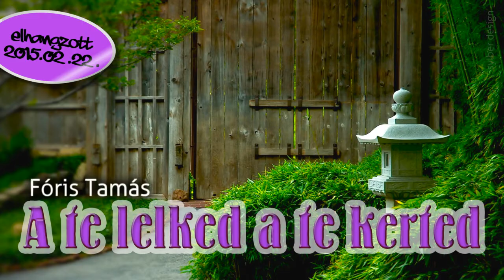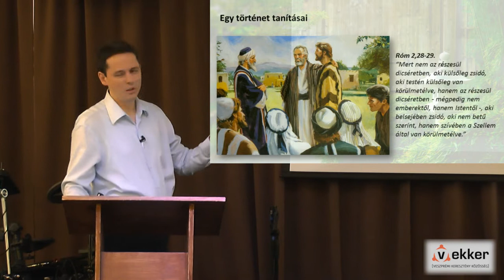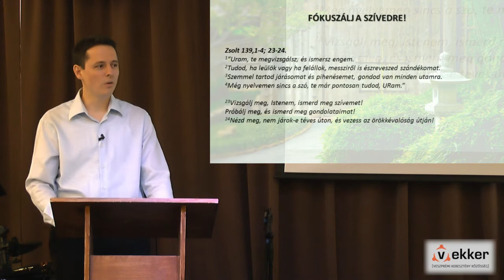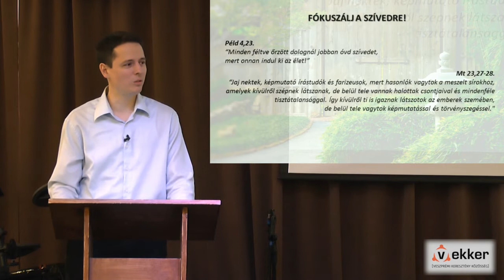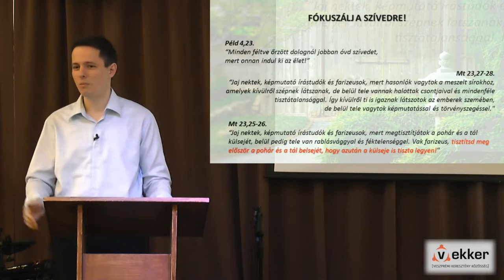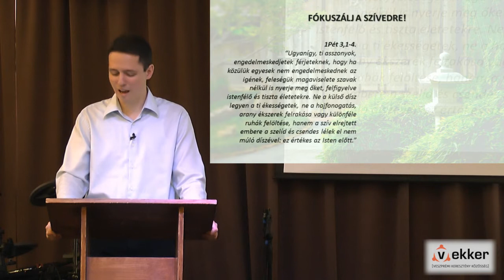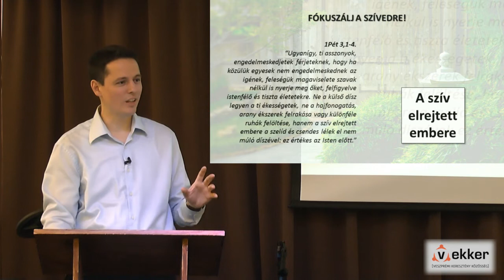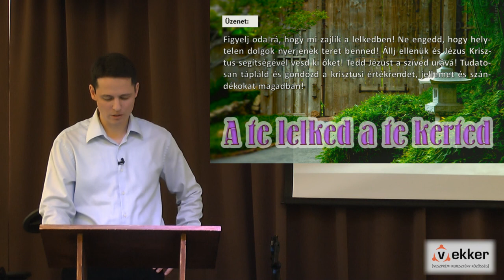A te lelked, a te kerted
Fóris Tamás 2015. február 22-i prédikáció.